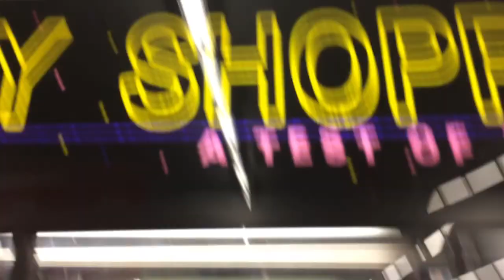Sugar Loaf Toy Shoppe At Kmart With Clean Sweep/Prize Time Music